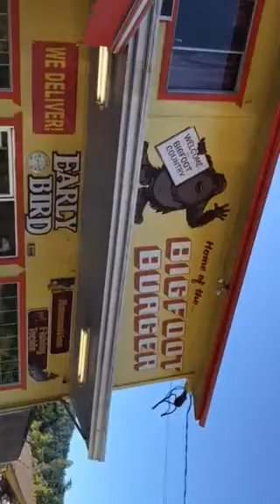Bigfoot Blooper Pt2🤣😐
All this documenting is done on the fly meaning I really don’t have the time or $ but I do it anyway possible, many times I’m with people who don’t care what I’m doing and have no interest, but here goes anther Bigfoot related video from my area, I will be stepping up the evidence and quality of my documentations, I will explain more in an upcoming video, I appreciate the support and I would love to hear your comments in the feed back👣❤️